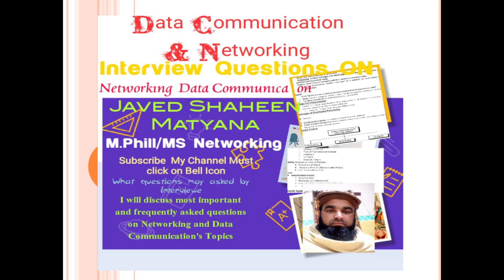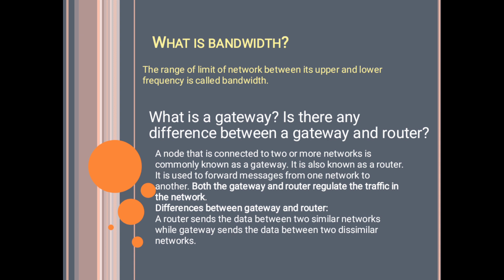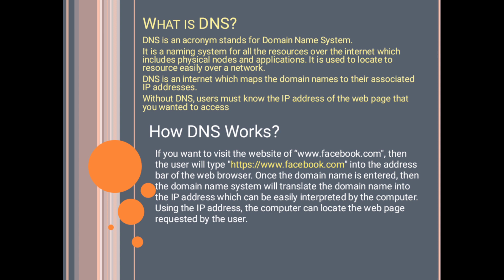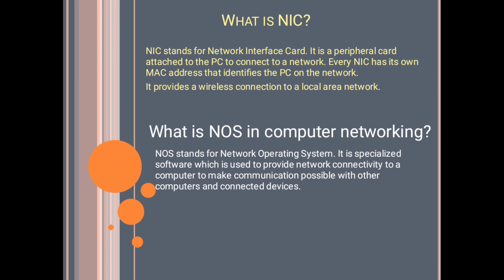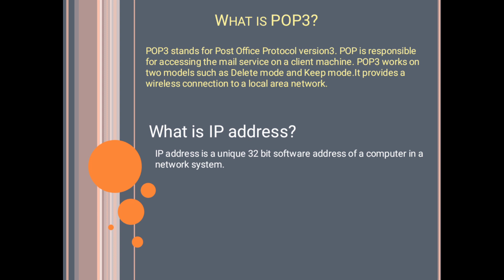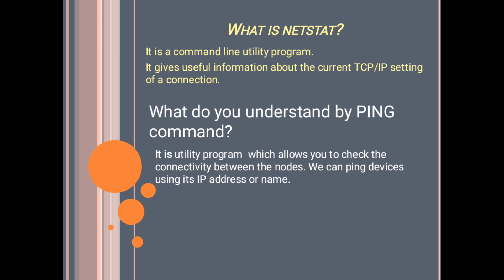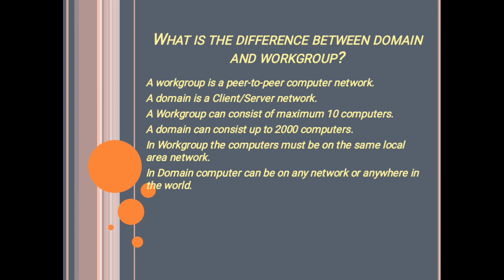DNS Networking interview Questions in Urdu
What is gateway,What is router,What is bandwidth
What is DND
How DNS Works
What is NIC and NOC
What is POP3 protocol
What is TCP/IP protocol
What is OSI physical layer
You know about NETSTAT
Why network administrator use PING command
What is workgroup